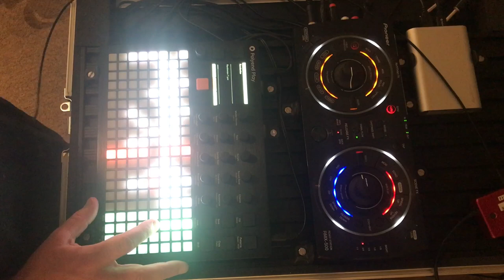Jamuary 7 Polyend Play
Only just in time for today